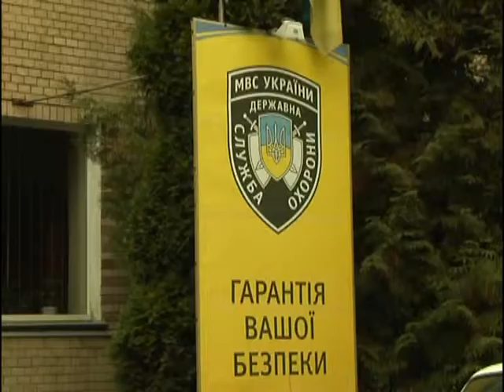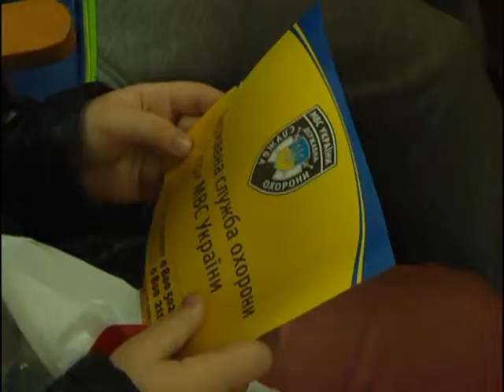Правоохоронці провели екскурсію для школярів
З шкільної парти у службу охорони. Працівники УДСО провели змістовну екскурсію для хмельницької малечі.